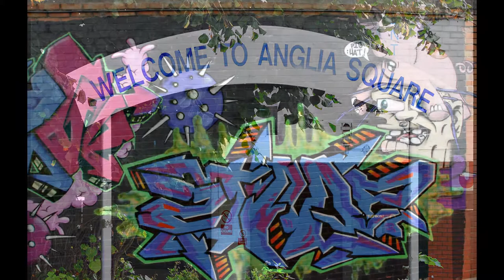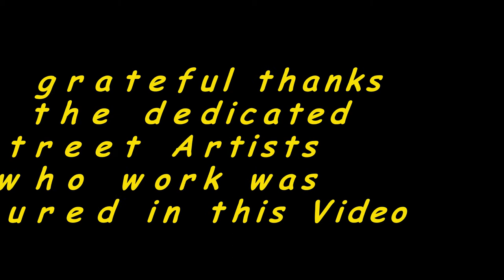Street Art, Graffiti, Anglia Square Norwich.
Graffiti Art These images were taken at Anglia Square Shopping Centre Norwich.

My thanks to all these Amazing Street Artists for allowing me to record their artwork for posterity.